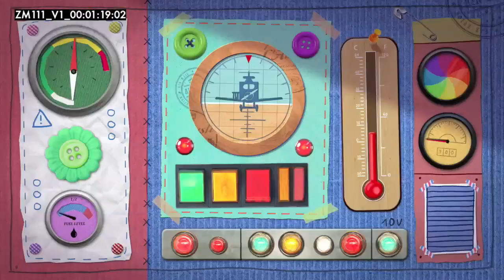PM SA présente sa dernière réalisation : Zoé et Milo - Diffusée en janvier sur France Télévisions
Cette série a été nominée pour l’obtention du « Prix Media enfance Majuscule » 2020, décerné par l’enfance Majuscule. PM SA est en collecte sur WiSEED afin de financer son développement, rejoignez un e référecne française de l'audiovisuel